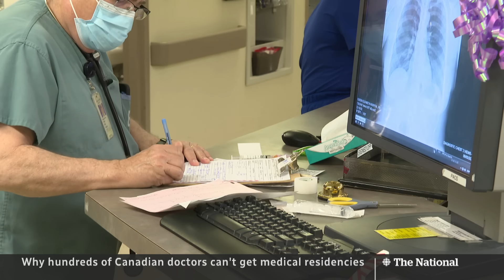Canadians trained abroad losing residency spots to ‘visa trainee’ doctors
Canadian medical students trained abroad are struggling to get a residency in Canada, while the number of foreign nationals, or ‘visa trainees,’ getting a spot has increased by 70 per cent, a trend that advocates say needs to end.